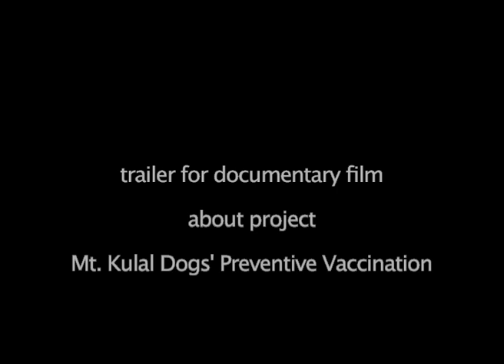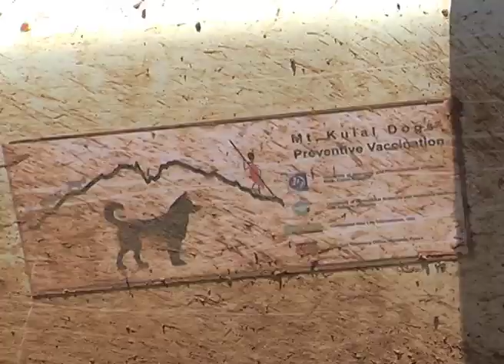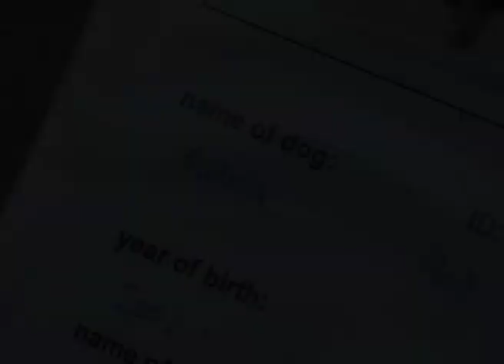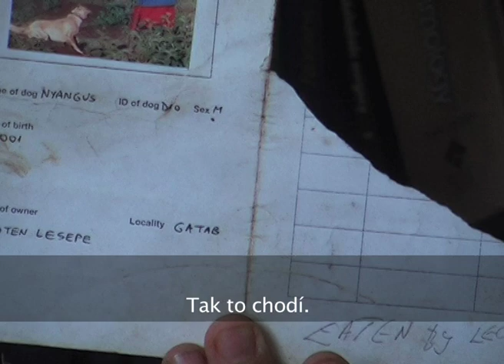Trailer for documentary film "Daktari, rafiki"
"Daktari, rafiki" (Doctors, our friends) is a short documentary film about Czech-Romanian team of veterinarians who vaccinate animals against rabies at remote and wild western Kenya.